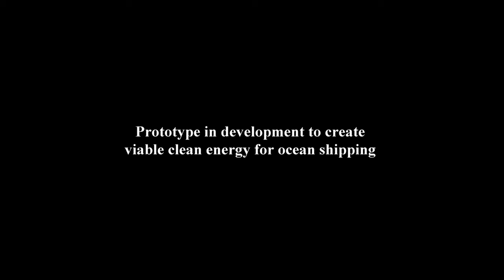Dual Rigid Wing Prototype Wind Turbine Generator Vessel Sailing | Seattle WA Clean-Tech Innovation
In addition to producing YouTube videos of our background research, we sell wind turbines for battery charging.

Travel Wind Turbine Kit
Travel Wind Turbine Kit with Battery

Wind Turbine Blades
Starter Wind Turbines